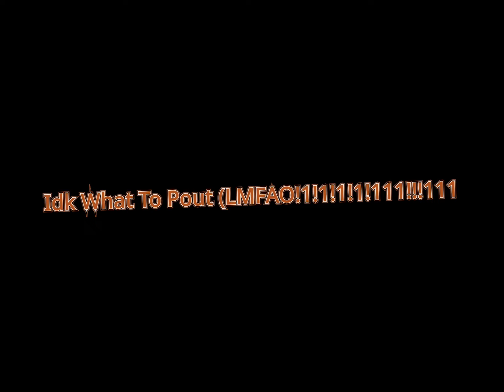Amelia/2.5625 is back after 2 Years